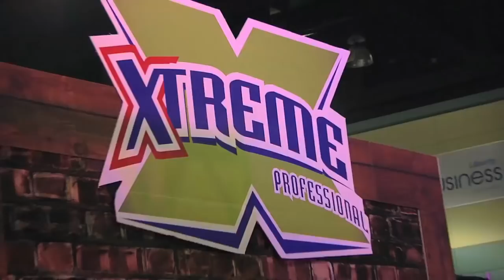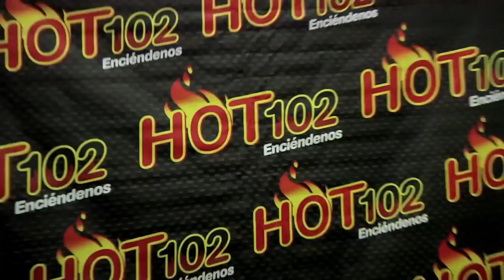Social.ize 2018 (Video Recap)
SocializePR - Sin duda alguna el "Get" mas grande de "Influencers" de Puerto Rico. Esto fue Socialize PR 2018.